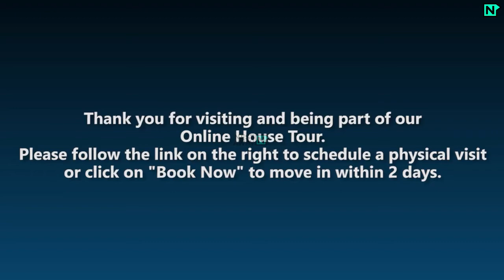3 BHK flat on rent in Pimpri Chinchwad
Semi furnished 3Bhk is available on rent in Kranti Nagar, Pimpri Chinchwad for immediate occupancy. Rent the entire house & live with your family, friends, or by yourself.

Rent- 20k/month
Deposit- 2 months rent

Living Room- 0:11
Bedroom1- 0:40
Bedroom2-  1:12
Bedroom3- 1:50
Kitchen- 2:11

You can also refer your friends here and earn 1000 INR for every successful referral.